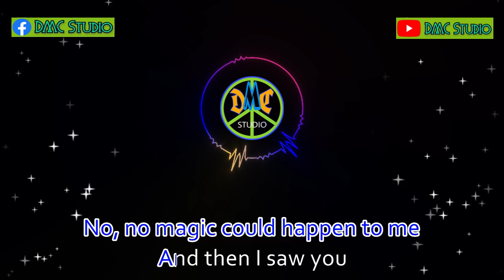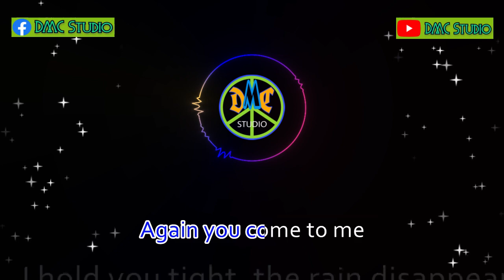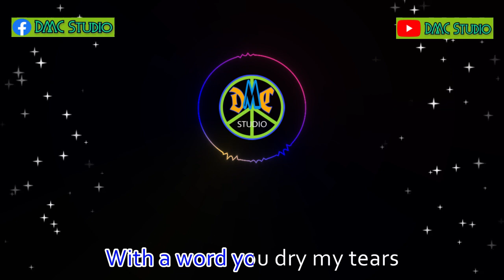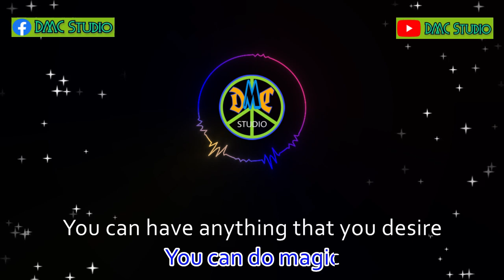YOU CAN DO MAGIC - AMERICA [ KARAOKE HD